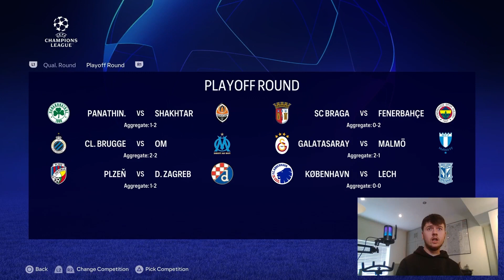Transfer Deadline Day - FC 24 Crystal Palace Career Mode - S2 E2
In this episode we take on 3 teams and try to take ourselves to the top of the table. We also have the transfer deadline day, are we going to make any signings or not?